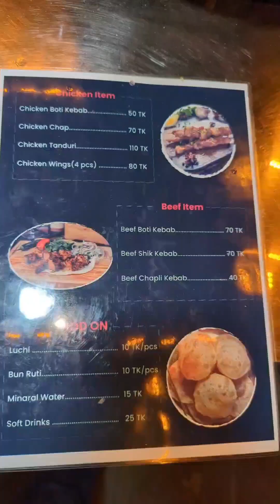ডিসির মোড়ে কাবাবের মেলা | বিভিন্ন রকমের কাবাব আর লুচি খেতে অনেক ভিড়